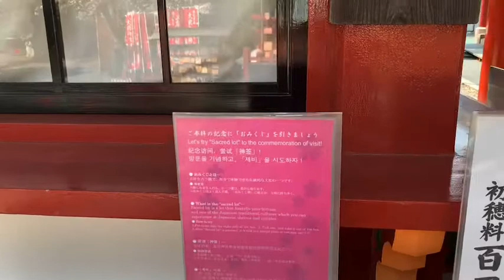Shizuoka Sengen Shrine in Shizuoka City. Very clise from the downtown Shizuoka.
There are 7 shrines in this place. The God of happiness, who brings treasure, The God who brings you a good partner, and safe delivery, The God who protects the breeding industory, The God of wisdom, in the artistic field, The God who beckon happiness, The God who opens up fortune, The God you pray for sucsess in exams.